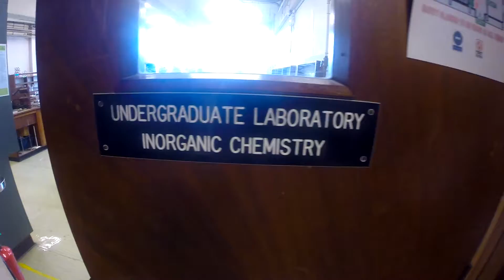FRIENDS QUIZ! (Weekly Vlog No.43, 3rd - 9th October, 2016)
Cameras Used : Canon 60D & GoPro Hero 3+
Song(s) Used : Ship Wrek & Zookeepers - Ark
Editing Program : Sony Vegas Pro 12